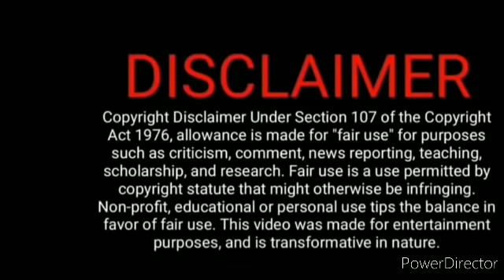DTP Feb 08